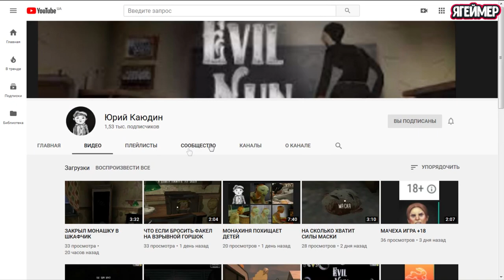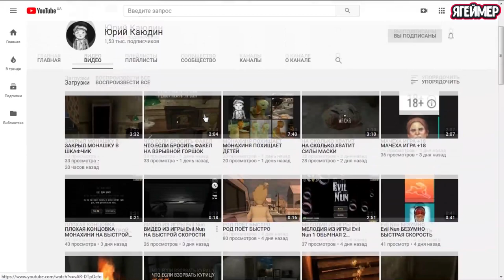Evil Nun Школа выживания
Если давно хотели проверить свои нервы на прочность и сыграть в какой-то крутой ужастик, а все прочие уже приелись и надоели, то вам крупно повезло, ведь перед вами игра «Evil Nun» .
Довольно жуткая и страшная игра, только попробуйте запустить ее и вы не сможете спокойно ночью заснуть, а во время геймплея будете постоянно вздрагивать и ощущать мурашки на коже. Этот хоррор будет происходить от первого лица, где вам предстоит управлять мальчиком, который должен убегать от злой монахини. Эта одержимая женщина или призрак схватила его и закрыла в школе, для того чтобы завершить сатанинский ритуал. И так получилось, по неизвестным обстоятельствам, что именно этот мальчик играет важную роль в ритуале. Если хотите выжить и спасти жизнь герою, то придется придумывать разные способы, как решить головоломки по всей школе. Еще одной особенностью будет огромное здание, которое можно изучать, бродить там, конечно, жутко, но что поделать придется исследовать все вокруг, чтобы найти способ выжить. В таких критических ситуациях приходится быть сильнее, умнее и хитрее, проявите все эти способности и таланты, пока не оказались на ритуальном столе. Злая монашка, кажется, представляет собой смесь между бабушкой и ... жертвой зомбической чумы. Никто не знает, что таит в себе это злое существо, и на что оно вообще способно. Монашка имеет колоссальный слух, и вам придется максимально тихо передвигаться по темным коридорам школы, в которой вы закрыты вместе с детьми. Здесь придется постоянно оглядываться, и в любую минуту ожидать увидеть страшное лицо перед собой. Помните, если она найдет вас - выжить не удастся. Помимо нее в заброшенной школе обитают и другие призраки, которые выглядят не менее зловеще, будьте начеку! Атмосфера здесь поистине напряженная, и держит в страхе до самого конца. У вас нет точного плана действий, а лишь полно непонятных вещей, страшных комнат, и очень мало времени, чтобы выбраться из западни. Исследуйте самые темные уголки этой школы, и постарайтесь не попасть на глаза монахине. В школе закрыты дети, которых жуткая старуха держит в качестве пленников. Все осложняется тем, что вы не знаете, живы ли они, и сколько времени осталось у несчастных ребят. Каждая локация здесь пропитана страхом и ужасом. Чтобы выбраться на свободу вам необходимо найти особую маску, а для этого ищите подсказки, скрытые предметы, а также разгадайте тайну этого зловещего места. Да мальчику не повезло и была бы его воля он бы никогда и не знал обо всем, что происходит в школе, но никто не застрахован от таких ситуаций. Поэтому если у вас были намерения провести время в страхе и ужасе, то добро пожаловать в учебное заведение с жуткой монашкой, которая решили затеять какие-то странные и пугающие обряды с вашим участием. Если все еще не страшно, то обязательно перед игрой подключите наушники, тогда вы сто процентов не сможете заснуть спокойно ночью, а каждый шорох вам будет напоминать все те ужасы, увиденные на экране. Именно звуковые моменты и графика делает этот хоррор таким неповторимым и жутким. Так что запускай игру и удачи выжить! В заключение хочу поблагодарить Юрия Каюдина за то что посоветовал снять обзор на игру про монашку. Спасибо друг тебе за то что следишь за моим творчеством и советуешь разные игры. Удачи тебе и успехов.